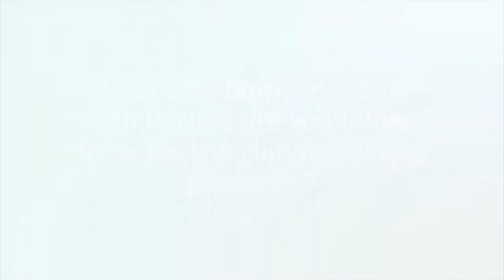Climate Action Studio COP23: Ceris Jones, National Farmers Union´s climate change adviser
GHG Action Plan for agriculture - collaborative partnership of non-Party stakeholders supported by Government, improve productivity while reducing carbon emissions. Key to success includes: a long term strategy of the Government; celebrate achievements; and optimism.